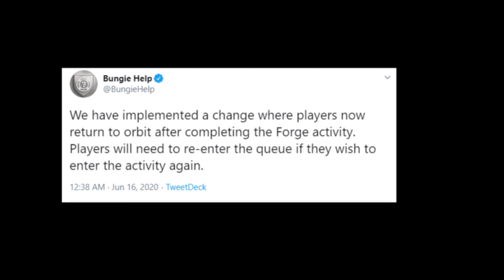AFK Farming in Destiny 2 be like...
All things must come to an end but Bungie really went all out Speedy Gonzales to fix this Umbral Engram Farm. I wouldn't suggest using that PC Macro since I don't know if it'll get your account banned. Just play the game like you've always done in the past...